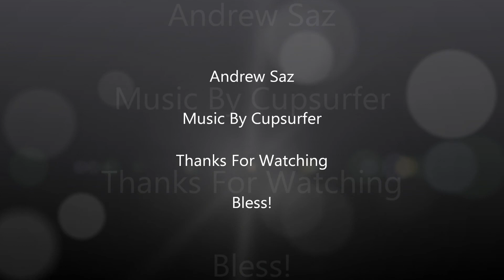Floodings In England - Extreme Weather - 2013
Floodings in England - U.K - Wales